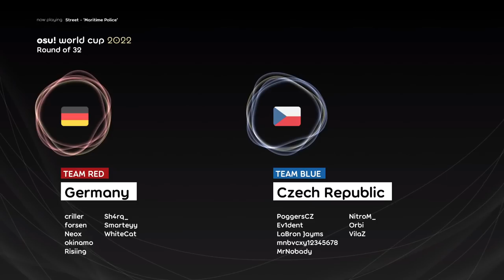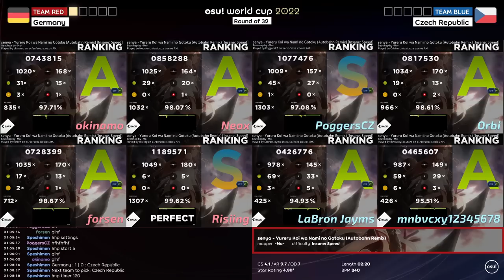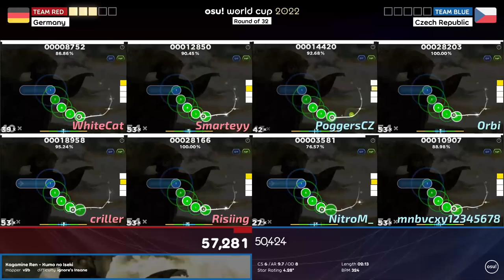osu! World Cup 2022 Round of 32 Germany vs Czech Republic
Сasters and Сommentators:

✔️ChillierPear
World Cup Organizer

✔️Team roster Germany:
criller
WhiteCat
Risiing
Sh4rq_
Smarteyy
okinamo
Neox
forsen

✔️Team roster Czech Republic:
PoggersCZ
Ev1dent
Orbi
VilaZ
NitroM_
MrNobady
mnbvcxy12345678
LaBron Jayms
TimeStamp
0:00 pick/ban
5:37 senya - Yureru Koi wa Nami no Gotoku (Autobahn Remix)
11:25 Oohashi Takuya (from Sukima Switch) - Katamari on the Wings
25:05 Cranky - Into the Unknown
29:33 Kagamine Ren - Kumo no Iseki
34:19 KINEMA106 - Fly Away

✔️The osu! World Cup 2022 (OWC 2022) is a country-based osu! tournament hosted by the osu! team. It is the thirteenth instalment of the osu! World Cup.
✔️Tournament schedule:
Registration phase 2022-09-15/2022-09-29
Qualifier showcase 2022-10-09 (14:00 UTC)
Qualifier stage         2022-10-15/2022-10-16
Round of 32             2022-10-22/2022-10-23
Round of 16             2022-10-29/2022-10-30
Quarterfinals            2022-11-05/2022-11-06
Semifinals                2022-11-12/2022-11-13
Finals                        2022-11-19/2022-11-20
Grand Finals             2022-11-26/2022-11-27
✔️Prizes
The osu! World Cup 2022 offers a minimum $5,000 cash prize pool and limited edition merch.
✔️Organisation
The osu! World Cup 2022 is run by the osu! team and various community members.